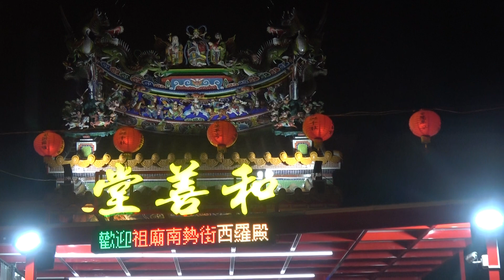20201226 台南和善堂入火安座開廟門